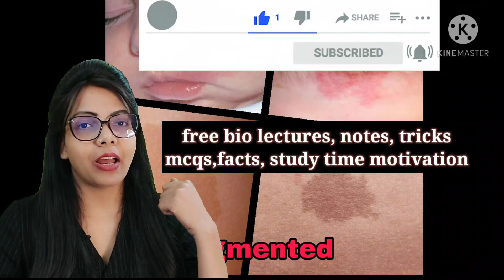Why do we have birthmarks/जाने birthmarks होने की असली वज़ह